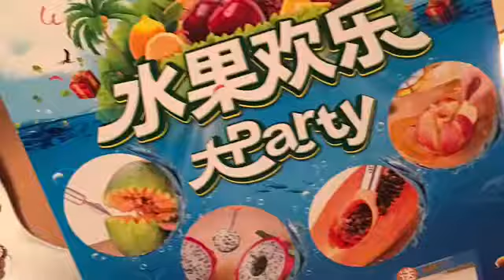Fruit slicer kit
Awesome fruit slicer kit. Get creative and make beautiful art out fruits like passion, melons, apples and citrus peels. Comes with melon ball scooper, apple corer and neat tools to create fun designs.